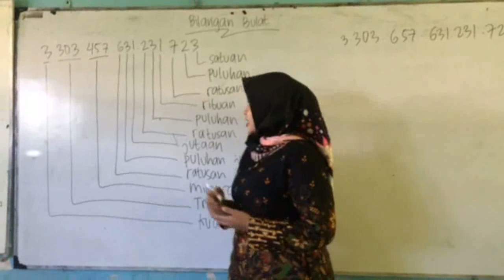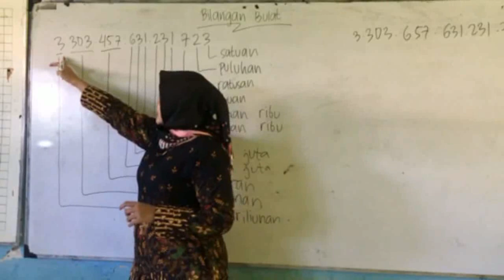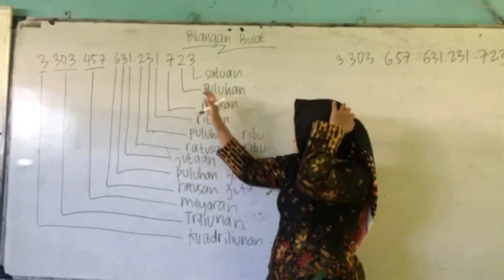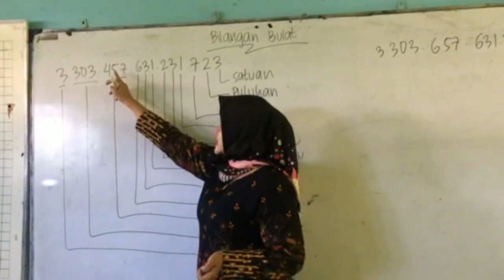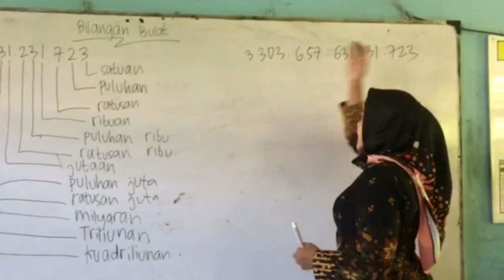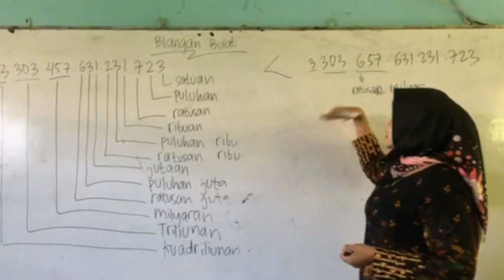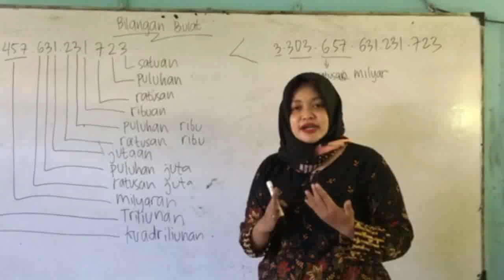Materi Matematika Kelas 7 Bab I Semester I (Nilai Angka pada Bilangan)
Materi Matematika: Membandingkan Bilangan Bulat yang (relatif) besar atau memuat banyak angka

Assalamualaikum murid2 tersayang saya semuanyaaa..
I'm back 🙋🙋
Masih sangat disayangkan kita masih belum bertemu. Akan tetapi.. Tetap semangat semuanyaaa yaaaa..
Jangan lupa selalu bahagia ❤️❤️

Setelah mengikuti materi hari ini dan yang di pertemuan sebelumnya, Siswa ditugaskan untuk mengerjakan soal online berikut. Agar Guru bisa mengukur sejauh mana siswa paham atas apa yang telah diajarkan Guru.

Terima kasih
Wassalamualaikum 😇😇